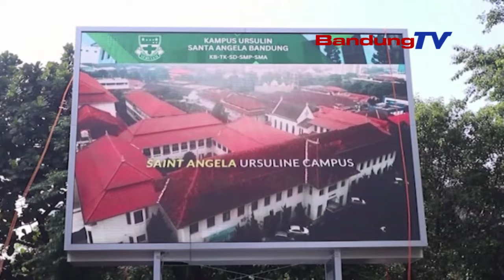SEKOLAH SANTA ANGELA LUNCURKAN VIDEOTRON SEBAGAI SARANA INFORMASI